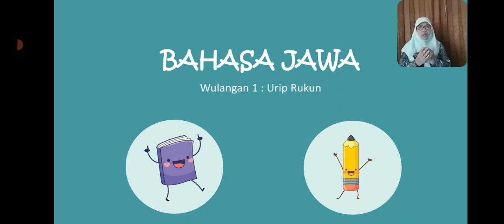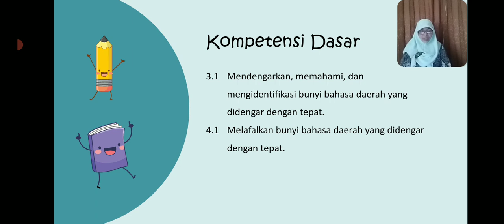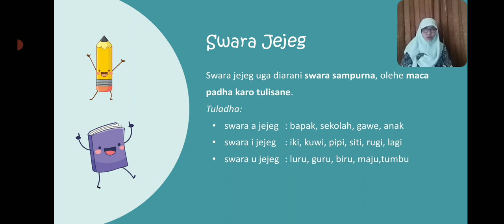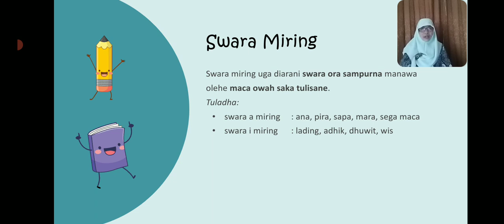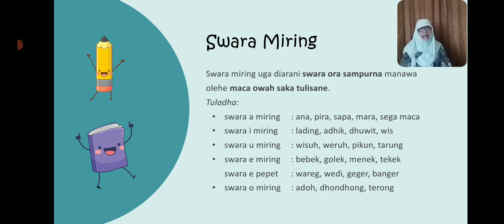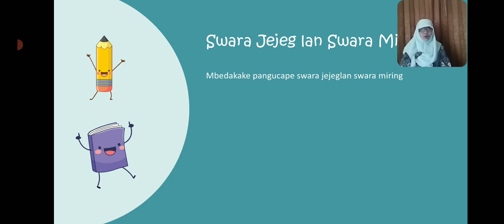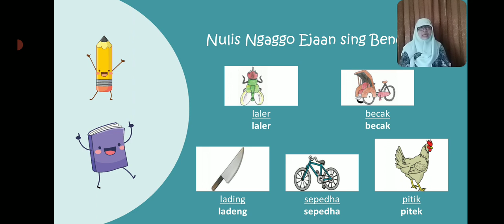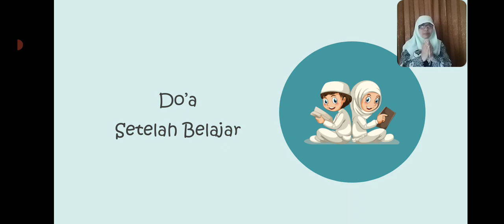BelajarbersamaSUKMA: Kelas 2 MI Islamiyah | Bahasa Jawa | Urip Rukun